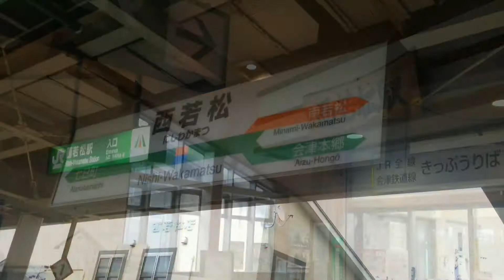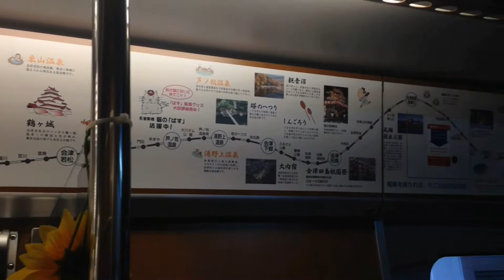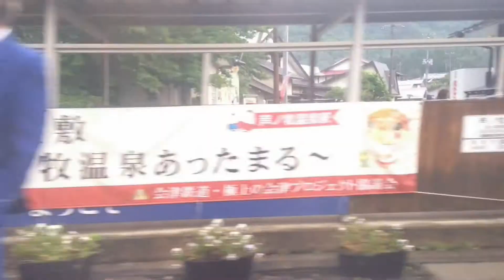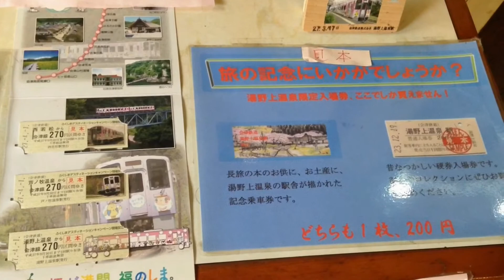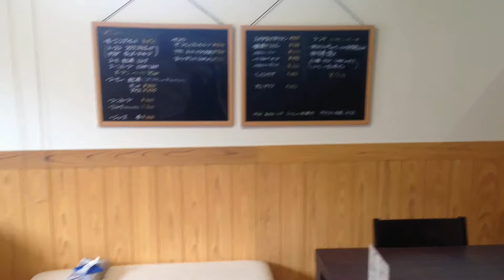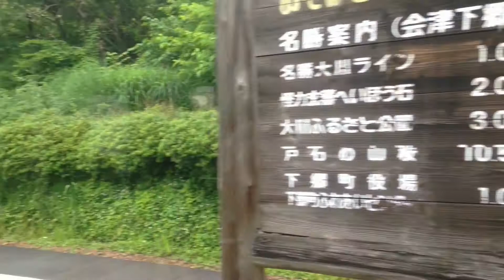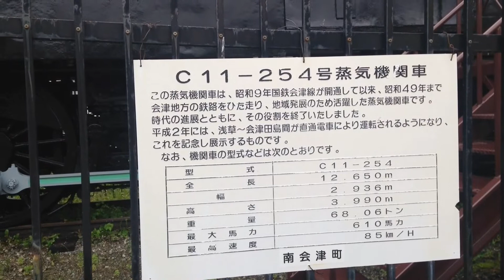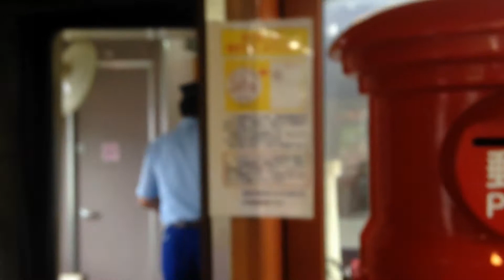『AT-400形・快速会津浪漫号』2015/07/04(会津鉄道)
撮影場所：会津鉄道(西若松駅・芦ノ牧温泉駅・湯野上温泉駅・塔のへつり駅・会津下郷駅・会津田島駅)・JR只見線
車両：『AT-100形+AT350形+AT400形・快速会津浪漫号』『AT-700形・快速AIZUマウントエクスプレス』『AT-600形』『AT-500形』『C11254』『キハ40系』

〇今日は会津鉄道『快速AIZUマウントエクスプレス』で湯野上温泉駅へ♨️ホテル大島の日帰り入浴は貸し切りでした！その後『食の郷 あいづの』で下郷町や大内宿のデートスポットを教えて頂きました💞
会津田島駅に静態保存されているSL『C11254』蒸気機関車を訪ねて、帰りは『快速会津浪漫号』に乗車しました！峡谷の中を走り温泉地を結ぶ、会津鉄道の絶景を満喫することができました！